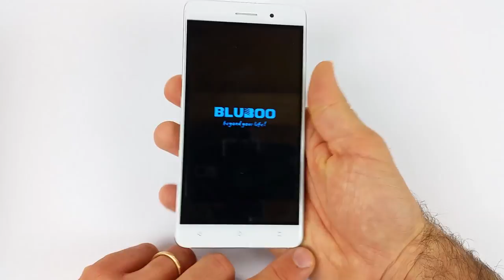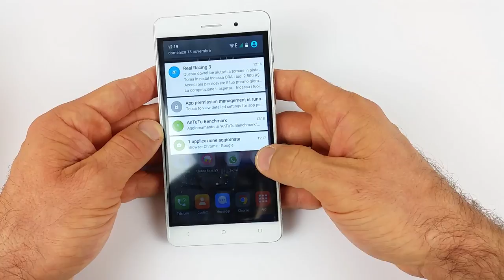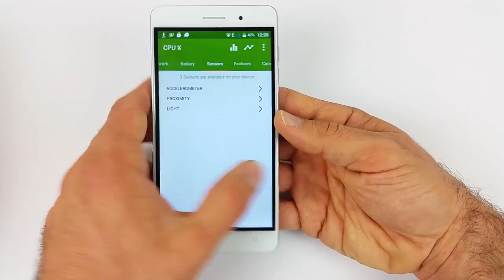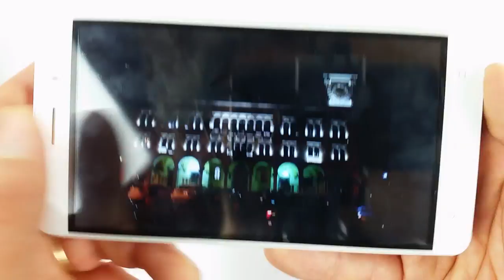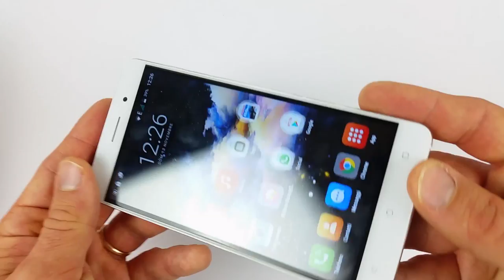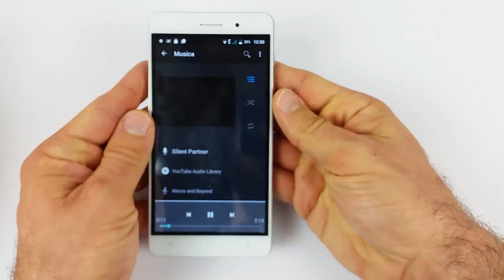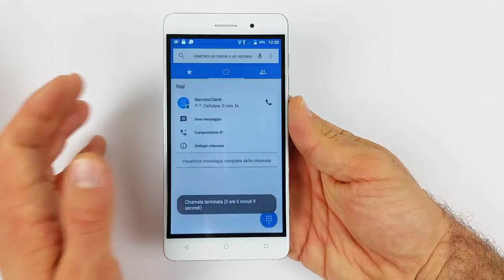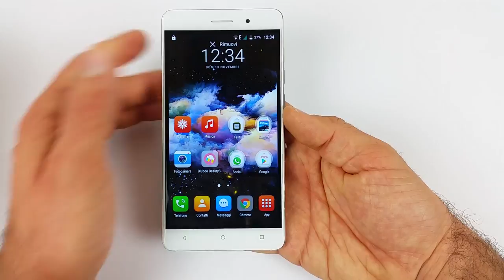Bluboo Maya - Recensione in italiano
Link per l'acquisto Amazon Prime (vedi più sotto come ottenere la spedizione gratuita la consegna in 1 giorno).

Decisamente più maneggevole della versione Max questo Bluboo Maya, telefono entry-level del produttore cinese Bluboo, ha della caratteristiche leggermente migliori rispetto allo standard dei telefoni di fascia bassa in particolare per quanto riguarda la RAM, qui abbiamo 2 Gb e la ROM di 16Gb a differenza dei soliti 8Gb presenti su dispositivi dal costo simile.  Dopo aver provato per oltre una settimana il Bluboo Maya siamo pronti a farne la recensione sperando che non sia un'altra delusione dopo quella del suo fratellone maggiore Bluboo Maya Max. Andiamo a vedere insieme, prima che ci scivoli via...come funziona questo Bluboo Maya.

SPEDIZIONE GRATUITA E CONSEGNA IN 1 GIORNO DA AMAZON.IT
Per la lista dei Bluboo Maya venduti su Amazon

Alcune caratteristiche tecniche principali del telefono:
Materiale: Plastica con frame in alluminio con cover ad effetto 3D ormai classico distintivo di Bluboo
Dimensioni: L: 77mm A:153mm S:8.3mm
Peso: 184gr
SIM: Dual Sim dual stand by una Micro SIM e una Mini Simcon supporto 3G (con slot espansione memoria dedicato)
Display: 5.5" HD JDI TFT 2.5D 1280x720 Gorilla Glass 3 supporta 2 tocchi
SOC: MTK6580A Quad-Core 1.3Ghz a 32bit
RAM: 2GB
ROM: 16GB di cui 12GB effettivi (espandibili tramite microsd fino a 64Gb)
Led di notifica: Si verde e rosso (colori non impostabili)
Fotocamera posteriore: 8Mpx (13Mpx interpolati)Sony IMX219 f/1.8 con AutoFocus e flash led
Fotocamera anteriore: 5Mpx (8Mpx interpolati)
SO: Android 6.0
Wifi: 802.11 bgn 2.5/5G ??
Bluetooth: 4.0
GPS: GPS, A-GPS (Lento e scarso)
Radio FM: No
Sensore: praticamente nessuno, neanche il sensore di luminosità e quello di prossimità è di tipo touch ossia dovrete andare a toccare fisicamente il telefono
Batteria: 3000mAh mooooolto lenta a ricaricare oltre le 4 ore! Che vi consentirà però di arrivare fino a sera
IP63 - Ossia resiste alla polvere e agli schizzi d'acqua che cadono con massimo 60° di inclinazione (ossia praticamente tenetelo distante dall'acqua!).
Simpatica la modalità Beauty che vi permetterà di andare a modificare i vostri selfie andando ad aggiungere baffi, occhiali, cappelli insomma di tutto e di più con tanto di lifting...